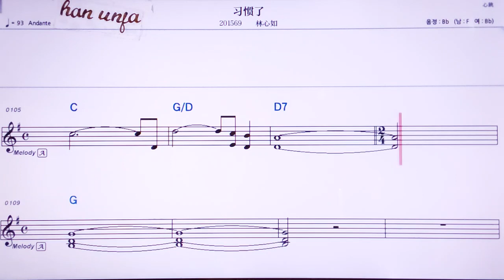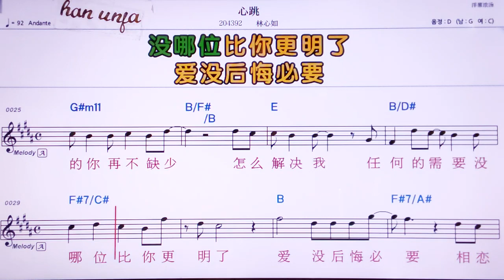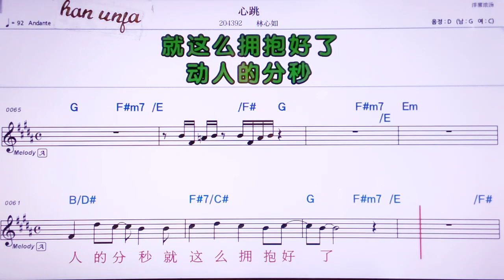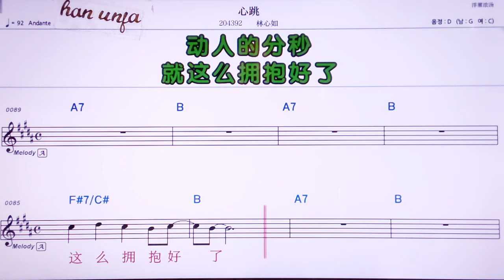💖시꾸안러/린씬꾸 👍MR,노래방, 악보, 코드,Karaoke With Sheet Music